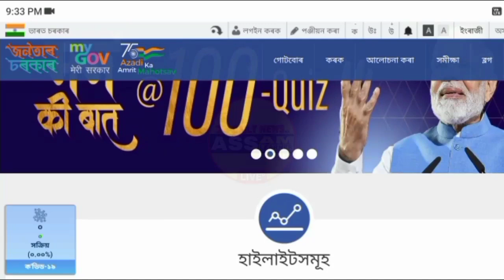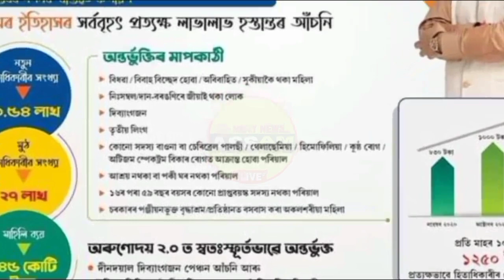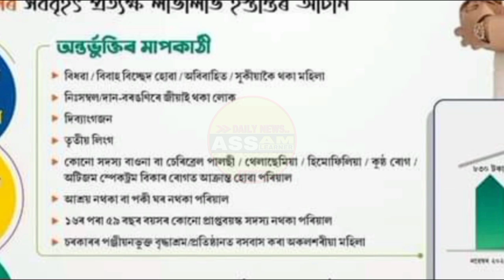10 December Urgent Update || Orunodoi 2.0 Asoni Payment Not Received || Why Don't Get Arunodoi 2.0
10 December Urgent Update || Orunodoi 2.0 Asoni Payment Not Received || Why Don't Get Arunodoi 2.0 Payment